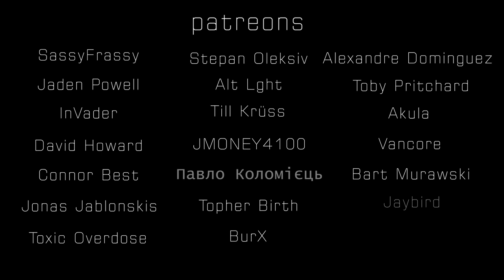New Command | Half Life teaser short (Episode Three)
""REMINDER""
this is a one man project

thank you all for your support and patience for making this project grow to the vision i am fully committed to.